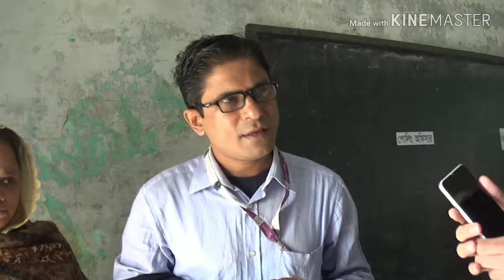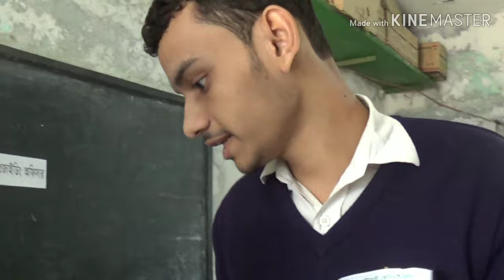COMILLA HIGH SCHOOL